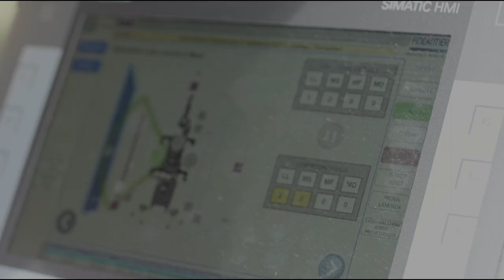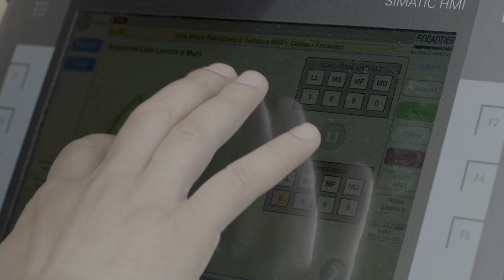Naval Industry Mobile Welding Robot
The  MR4Weld  is a Mobile robot optimized for arc-welding applications in unstructural spaces. This device is designed to work inside ship units and blocks to perform plate joints and fillet welding between structural parts. Main benefits: full mobility and easy to be used by 1 operator both during transfer and welding activities, Easy guided procedure to automatic program and set up the welding jobs by the robot HMI interface.  Innovative process to record the welding path - By using a 3D camera The robot will follow a path showed by an operator through a marker, simplifying the classical programming (using the robotTeach Pendant)